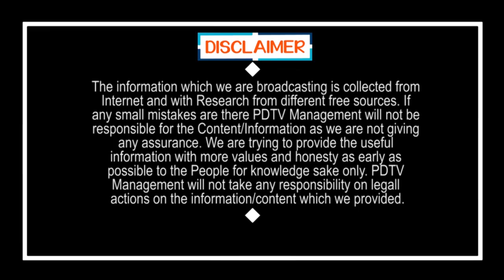Tirupati By Elections | Jagan | Venkatagiri Public Talk | పనబాక లక్ష్మి గారు మీరు ఇలా చేస్తుంటే..